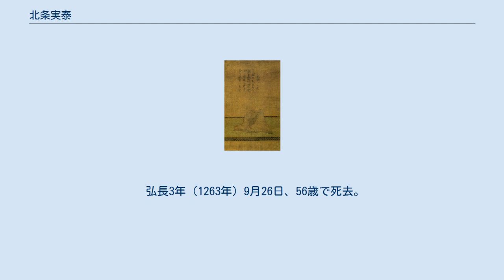北条実泰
北条氏_(金沢流)
北条 実泰（ほうじょう さねやす）は、鎌倉時代前期の北条氏の一門。
金沢流北条氏の祖で、金沢 実泰（かねさわ さねやす）とも。
 父は鎌倉幕府第2代執権・北条義時、母は継室の伊賀の方で、北条政村・北条時尚と同母兄弟（『明月記』天福2年（1234年）7月12日条によれば母は一条実有の娘だが、｢入来院家所蔵平氏系図｣に｢伊賀守朝光女｣、｢桓武平氏系図｣では政村の同母弟であることを示す｢同｣の文字が見られることから、研究においては『明月記』の記載は風説とみなされている）。
 承元2年（1208年）、父義時が46歳の時に誕生。
建保2年（1214年）10月3日、従兄弟にあたる将軍・源実朝の御前で元服を行い、烏帽子親である実朝から偏諱を与えられて実義（さねよし）を名乗る 。
 貞応2年（1223年）10月13日に祗候番に任じられる。
翌元仁元年（1224年）、17歳の時に義時が急死し、母伊賀の方が同母兄政村を後継者に立てようとした伊賀氏の変が起こり、政村・実義兄弟は窮地に立たされる。
伊賀の方は流罪となるが、政村と実義は異母兄泰時の計らいによって連座を逃れ、実義は父の遺領として武蔵国六浦荘（現在の横浜市金沢区）に所領を与えられた。
泰時から偏諱を与えられて実泰に改名した のもこの頃とみられる 。
 寛喜2年（1230年）3月4日に兄重時の六波羅探題就任に伴い、23歳で後任の小侍所別当に就任する。
この人事は兄である北条有時・政村を飛び越したものと言え、実泰は能力と共に泰時への忠実さが考慮された起用とみられている。
しかし実泰は伊賀氏の変以降の立場の不安定さに耐えられず、精神の安定を崩したと見られ、4年後の天福2年（1234年）6月26日の朝、誤って腹を突き切って度々気絶し、狂気の自害かと噂されたという（『明月記』同年7月12日条、前述に同じ）。
また小怪異・妖言などがあり、明月記の著者藤原定家は「北条一門は毎年6月に事が起きる」と述べている。
6月30日、病により家督を11歳の嫡男・実時に譲って27歳で出家した。
 弘長3年（1263年）9月26日、56歳で死去。